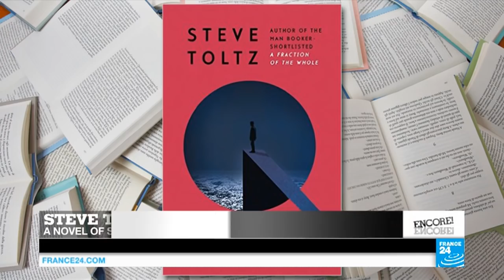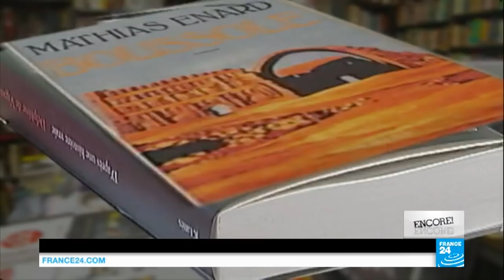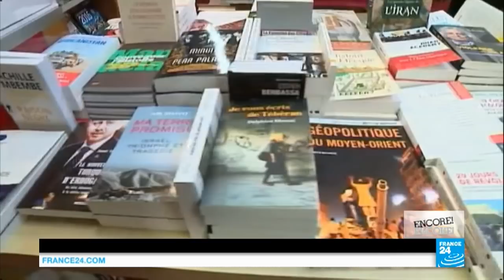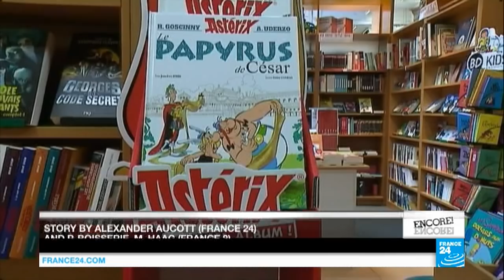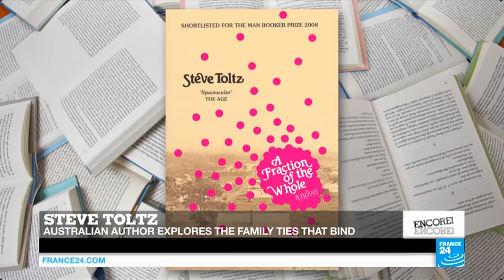Steve Toltz tackles fear, hope and survival in ‘Quicksand’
Australian author Steve Toltz joins us to talk about his novel "Quicksand", an irreverent take on friendship, failure and the everyday absurdities of life in the 21st century. With a good dose of black humour, Toltz takes on the themes of family and fatality in this, his second novel. We also chat about the Cannes film festival’s first Australian jury president, director George Miller.